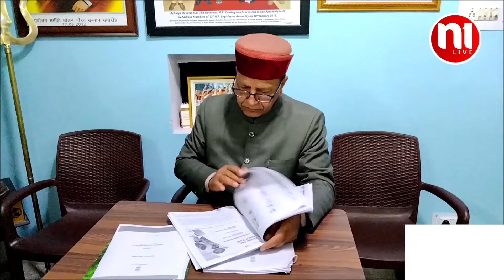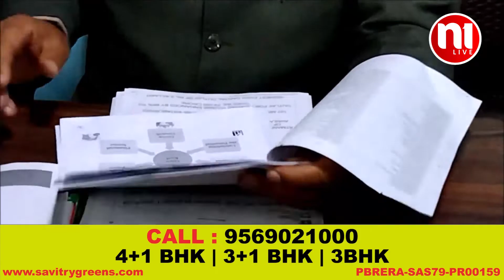PURV VIDHAYAK DR. RAJEEV BINDAL NE KI BUDGET KI TARIF || budget2023 || N1Live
देश के प्रधान मंत्री नरेंद्र मोदी के मार्गदर्शन में, वित्त मंत्री निर्मला सीतारमण द्वारा पेश किए गए बजट को, पूर्व विधानसभा अध्यक्ष एवं पूर्व विधायक डॉ राजीव बिंदल ने, बेहतरीन और भारत को विश्व शक्ति बनाने वाला बजट बताया।
पूर्व बीजेपी विधायक डॉ राजीव बिंदल ने कहा कि, बजट में हर वर्ग का ध्यान रखा गया है, जिसमें मजदूर किसान बागवान और कर्मचारी शामिल है, बिंदल ने कहा कि, वित्त मंत्री निर्मला सीतारमण ने भारत की सामरिक शक्ति को बढ़ाते हुए, विश्व को महाशक्ति बनाने का बजट पेश किया है।
उन्होंने कहा की, बजट में कर्मचारी और मध्यमवर्गीय लोगों को विशेष तौर पर राहत दी गई है, बजट में जो टैक्स फ्री इनकम की सीमा 5 लाख थी, उसे बढ़ाकर 7 लाख किया है, इसके अलावा 2 लाख तक दी जाने वाली रिबेट को भी बढ़ाकर, 3 लाख कर दिया है, जो कि देश के करोड़ों करदाताओं के लिए बहुत बड़ी राहत है।

पूर्व विधायक ने कहा कि, बजट में प्रधानमंत्री आवास योजना में, 66 फ़ीसदी वृद्धि करते हुए, इसे अब 70 हजार करोड रुपए कर दिया है, जो कि केवल गरीबों के आवास पर खर्च किया जाएगा, वही देश की महिलाओं और वरिष्ठ नागरिकों को बैंकों में जमा पूंजी पर, अधिक ब्याज दर देने का भी बजट में प्रावधान किया गया है,
इसी के साथ उन्होंने कहा कि, भारत की अर्थव्यवस्था दुनिया की बेहतरीन अर्थव्यवस्था की ओर बढ़ रही है, कांग्रेस के कार्यकाल में भारत आर्थिक दृष्टि से दसवें स्थान पर था, जबकि वर्तमान में पांचवें स्थान पर पहुंच चुका है।